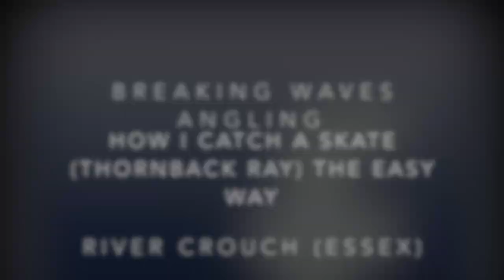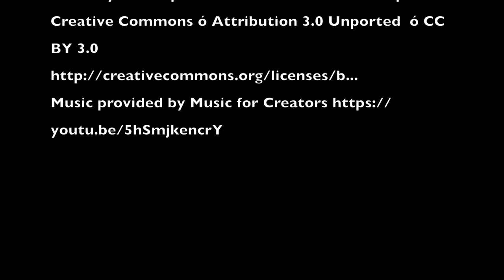How to catch Thornback ray, skate, roker from the shore - the simple way - river crouch.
Breaking Waves angling presents -

How i catch Thornback ray form the shore - the simple way.

This video is designed to give you an idea about how i catch thorn-back ray from my local estuary,

I grabbed a few hours after work, went to the shed and grabbed some rods, i had my boat uptide rods already made up with boat rigs - simple flowing rigs with a sliding grip weight, added a chunk of herring and headed to a mark along the river crouch

Hope beginners find this useful with a few tips and tricks,